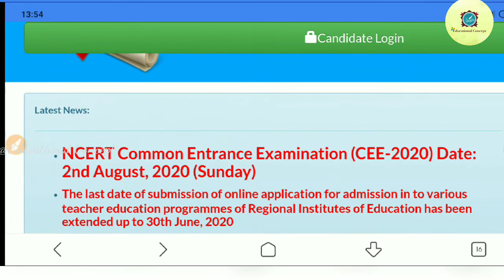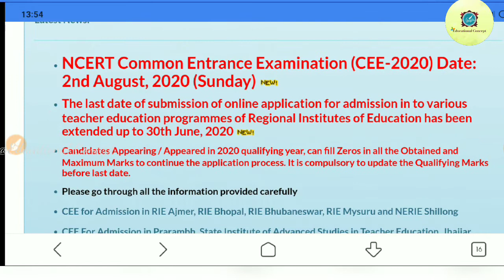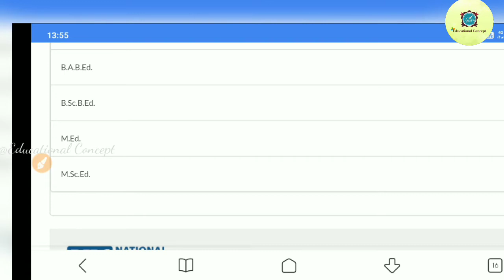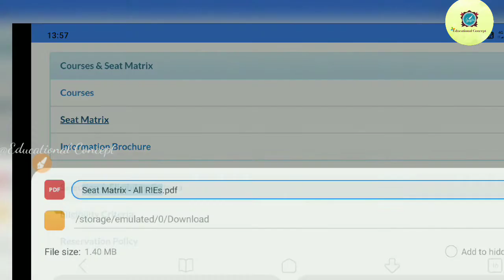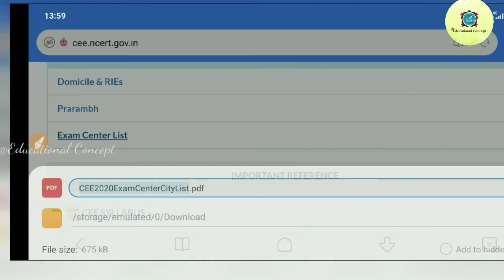Regional institute of education apply online date extended 30th June2020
educationalConcept/onlineapplyforb.ed&m.ed2020/examdatecommonentrance
b.ed entrance
entrance for b.ed,
online application for b.ed,
apply online for course b.ed  2020,

regional m.ed application form 2020,
last date online application regional b.ed 2020,
regional b.ed  notification & application form 2020,
regional institute of education Bhubaneswar recruitment 2020 for b.ed,
regional institute education,
b.ed
CT
apply online
online application
regional institute education b.ed
regional institute education m.ed
m.ed
m.ed recruitment 2020